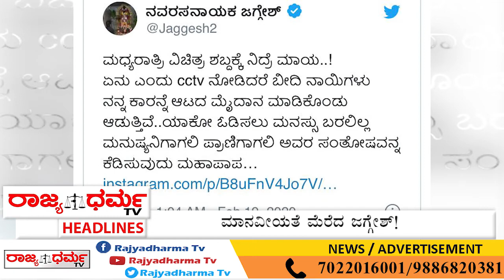RAJYADHARMA TV HEADLINES 19-02-2020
Rajyadharma tv Kannada News Channel Launching Soon...